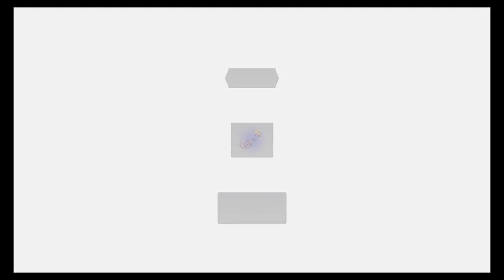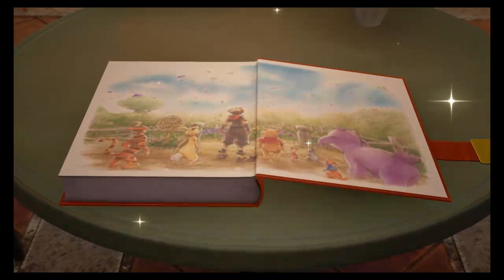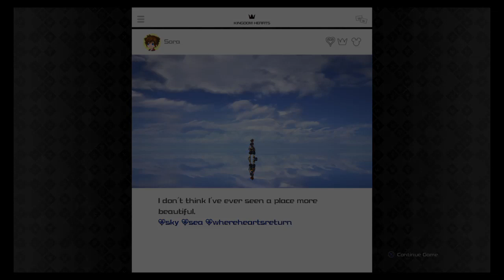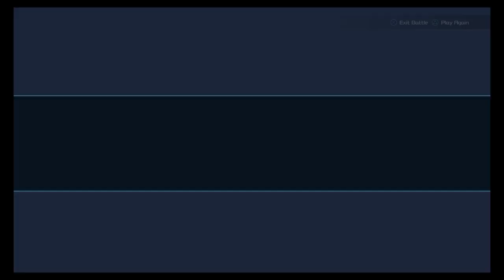2019 Stream Archive: Kingdom Hearts 3 (100 Acre Wood) || The Gaming Obelisk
Before Vi suffered from watching Blood & Honey in 2023, The Cheshire Prince partied with Pooh Bear in 2019.